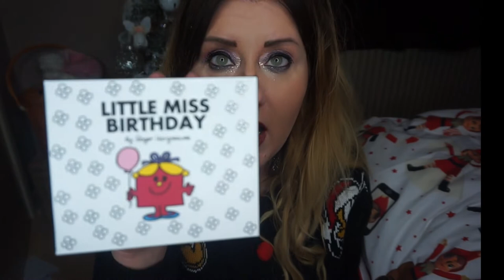VLOGMAS 16 | MY BIRTHDAY HAUL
Hey guys welcome to day 16 of vlogmas
just a quick birthday haul
thank you for all your kind wishes
And thanks to everyone who got me a gift on my birthday I have been well and truest spoilt x